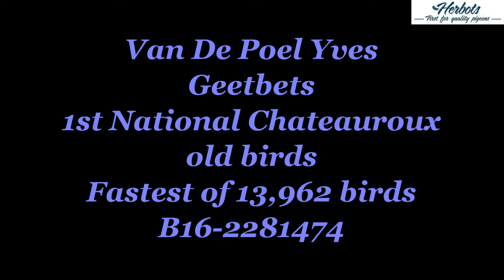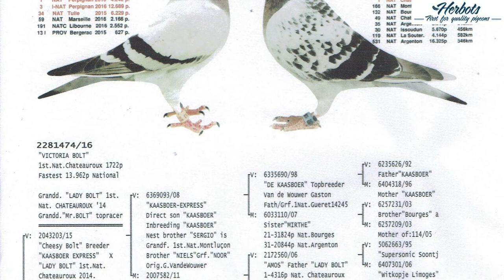Van De Poel Yves: 1st Nat. Chateauroux old birds - fastest of 13,962b.